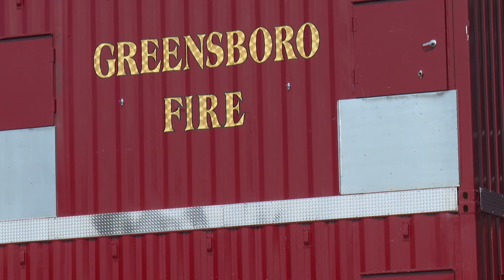Greensboro Fire holds graduation ceremony for new recruits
The Greensboro Fire Department has some new recruits and the department is fully staffed.